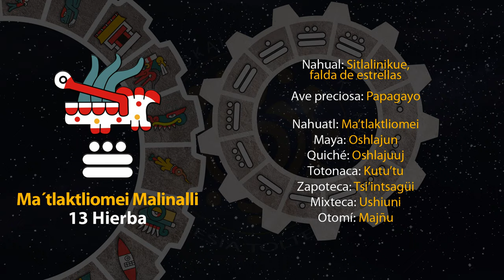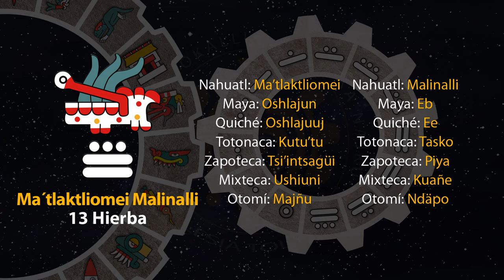El tonal de hoy es "13 Hierba - Ma´tlaktliomei Malinalli" 12/09/23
4 de Ochpanislti
Año 7 Agua
49 del 19 Atado
5145 del Quinto Sol

12 de septiembre de 2023.